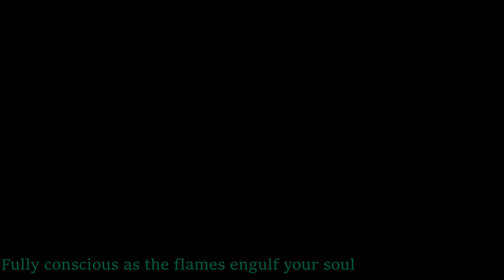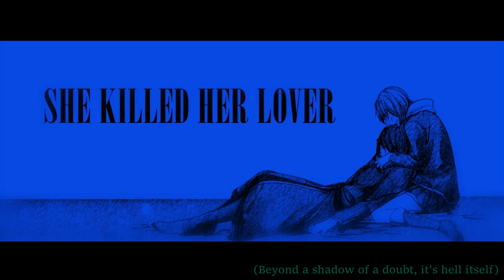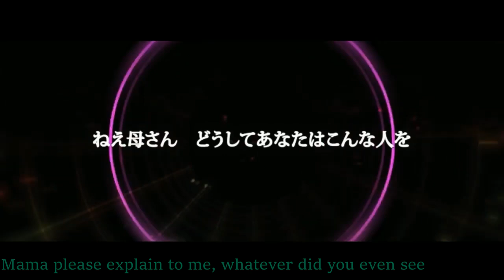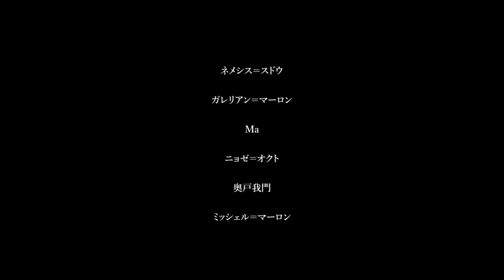【Rosencrantz】The Muzzle of Nemesis English Dub『ネメシスの銃口』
nemesis is a lovely girl who has never done a single thing wrong
sorry for possible poor audio quality, and also for the delay. uni had me busy until about a week ago, and there's been personal life stuff and a whole bunch of tech hell to boot. i have done my best to reduce essing in this one and i hope it's worked!! (im really bad at mixing and rely mostly on luck)

next on the to-do list is that king was born from mud, but the lyrics are still in progress so i can't guarantee it will actually come out next. here's hoping?
this song is nostalgic because it came out in summer 2014 while skitty and i were in the highlands with relatively poor internet. she finally got me properly into evillious (we would have been just 15, she had been into it for years but it had always scared me too much to properly consume until then), and then we came back to my house in the lowlands and she checked and OH MY GOD THE WRATH SONG IS OUT, LET'S WATCH IT RIGHT NOW!
i just think it's neat that i got into ec right before this extremely long-awaited song came out so i didn't actually have to wait long at all :p
LYRICS (free to use if you credit me)*:
Nefarious man
Before my eyes
Now,
Repent for your crimes

Hey, mama, would you even believe it?
Here I stand, my gun, is trained upon a man
He’s a villain, his crime is, a lust for money
And for that, he exploits every person that he can

For this man, I have dirtied my hands beyond return
Even killed the one I loved, shot him right between the eyes
On that night, I turned my weapon against myself but
No matter what I did, I couldn’t seem to die
But the time for vengeance at long last has come
So now
Repent for all you’ve done!

Hello and goodbye to you, Mr. Pere Noel
I’ve set your house on fire, pick which way you want to go to hell*
With a bullet buried in your skull or
Fully conscious as the flames engulf your soul

Hey, mama, dontcha think even monsters
Should receive one final chance to atone for their misdeeds
It’s a mercy, that I gave, when I said that I’d spare him
If he’d part with all his cash, I would let his life proceed

“If you give the money back to the people you have ruined
Then perhaps you can be saved, and I shall leave you be.”
Well, here’s what he said: “I won’t hand out my fortune
To degenerates like you, that is a guarantee!”
It’s hopeless, this scum won’t abandon his ways
As I thought
You’ll die here in the blaze!

Hello and goodbye to you, Master of the Court
Judge of such corruption, all you did to people was extort
All your victims’ wrath is here tonight to guide you to what’s for the best
Eternal rest

But hey, mama, d’ya remember how you raised me
On your own, all alone, in that distant little house
It’s the place where I was born, a cottage in the forest
Never knew my father’s face, never knew his whereabouts

Hey Mama, take a look at Dad
He’s beyond return, he’s completely mad
He thinks that doll’s my half-sister, his first daughter Michelle
But that girl, many years ago
At sea, she perished in the depths below
My father has one daughter
Who’s still alive and well

Hey Papa, look, at what you made me do
Look at your daughter right before you!

Hello and goodbye to you, My Father
In the court and out, so many died because of your orders
Mama please explain to me, whatever did you even see
In such a man?

I am ready to destroy this hell I’ve found
Everything I see, I’ll bring it to the ground
To a sprawling and accursed story of evil
I bid farewell

Nefarious man
Before my eyes
Now,
* - i thought this lyric might have come from something else, but i looked up other covers before posting and since it wasn't in rachiedian's lyrics (and a couple others) i guessed i must have been imagining it. after a more extensive post-upload search, i found the lyric used in a cover by Skye Mist, which cites Demented Stuffing for the lyrics (the original video having been deleted, which is why i couldn't find it). so basically, all these lyrics are mine except "I've set your house on fire, pick which way you want to go to hell"